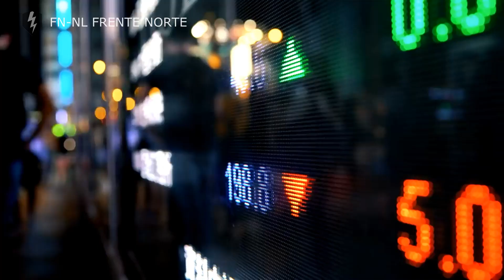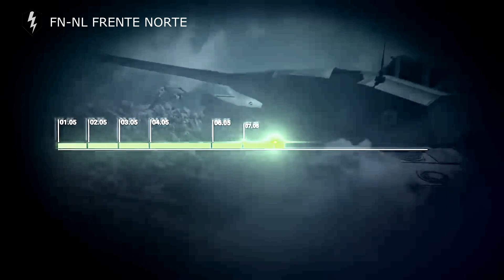Cómo Ganar Batallas de Clasificación en World of Tanks Blitz en español México FN-NL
Cómo Ganar Batallas de Clasificación en World of Tanks Blitz en español México FN-NL en este video encontrarás consejos para avanzar en las ligas y obtener recompensas al final de la temporada, te dejamos un link para que aprendas como jugar en pelotón y así saber trabajar en equipo